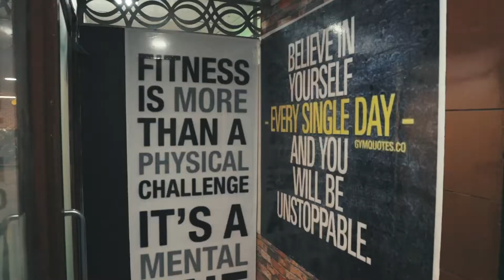Flex Gym Jhansi Powered By KFS Fitness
Flex Gym Powered By KFS Fitness Is The Best Gym In Jhansi That Has All The Latest Equipment. Their Friendly And Professional Team Can Assist You In Reaching Your Goals, No Matter How Much Support You Want. They Provide Special Attention To Their Clients, Especially For Beginners.
This Fitness Center Has A Wide Range Of Different Training KFS Fitness Equipment And A Friendly Atmosphere. Their Friendly And Professional Team Can Assist You In Reaching Your Goals, No Matter How Much Support You Want. They Provide Special Attention To Their Clients, Especially For Beginners. Their Trainers Can Correct You When You Make Any Errors During The Workout.
Join Now Flex Gym
Address :1st Floor ,national Bakery Building Jhansi, Up 284001,Next To Pizza Hut,
Landmark: Pramod Petrol Pump 284001
𝐒𝐭𝐚𝐫𝐭 𝐲𝐨𝐮𝐫 𝐠𝐲𝐦 𝐛𝐮𝐬𝐢𝐧𝐞𝐬𝐬 𝐰𝐢𝐭𝐡 𝐤𝐟𝐬 𝐞𝐱𝐞𝐜𝐥𝐮𝐬𝐢𝐯𝐞 𝐠𝐲𝐦 𝐬𝐞𝐭𝐮𝐩 𝐜𝐨𝐦𝐦𝐞𝐫𝐜𝐢𝐚𝐥 𝐩𝐥𝐚𝐧𝐬.